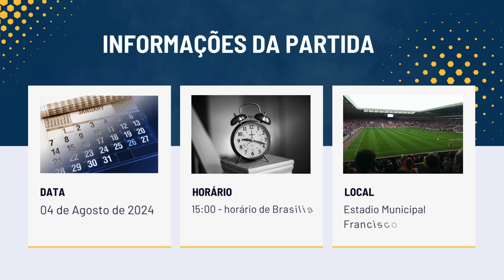ASSISTIR AO VIVO UNIÃO SUZANO X SÃO CAETANO - COPA PAULISTA SICREDI 2024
Realize a sua doação para melhorar o nosso canal!
Tipo de Chave: e-mail